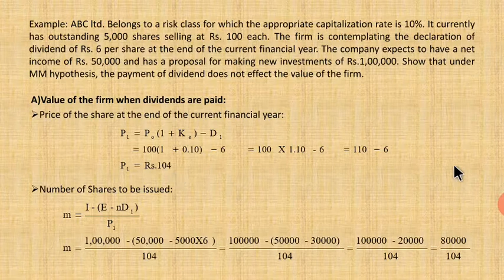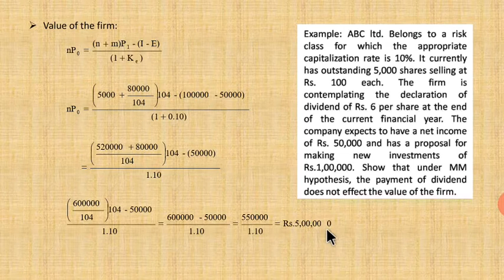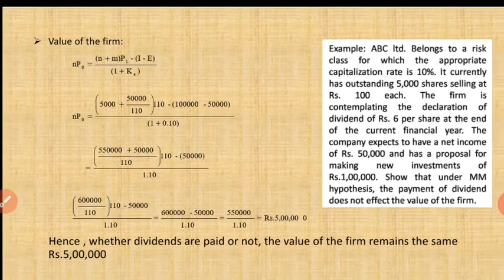MM Approach of Dividend Example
MM Approach explained with the help of example. MM Theory of irrelevance. MM Model of dividend. calculation of value of firm under mm approach- when dividends are  paid and when dividends are not paid.